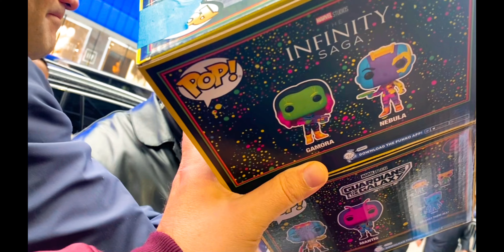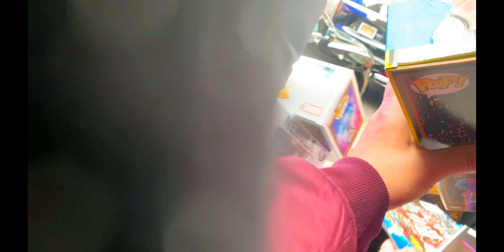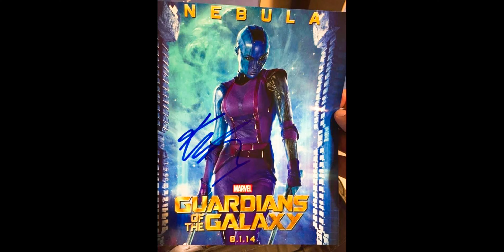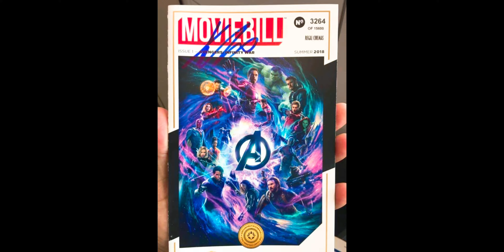Guardians of the Galaxy Vol 3 Star Karen Gillan Signing Autographs in NYC!